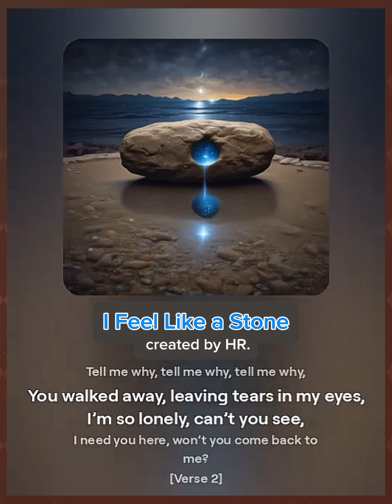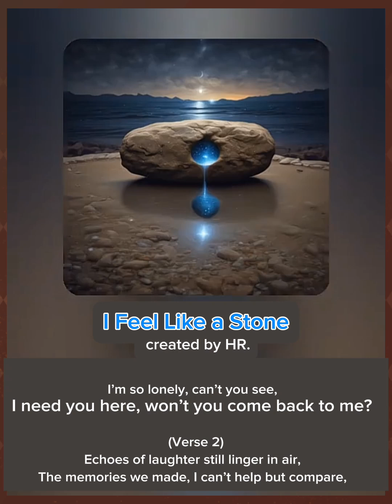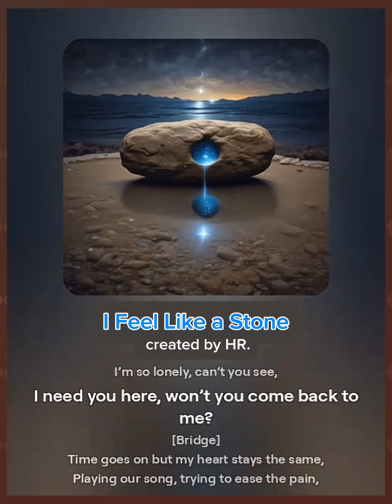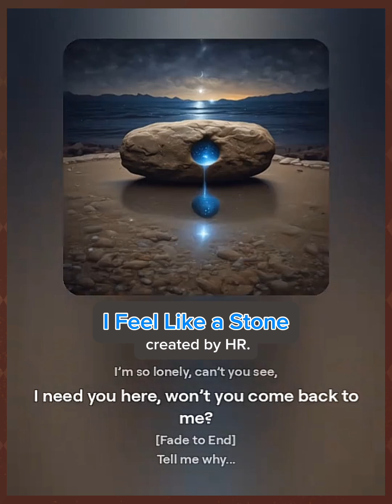I feel like a Stone by HR.